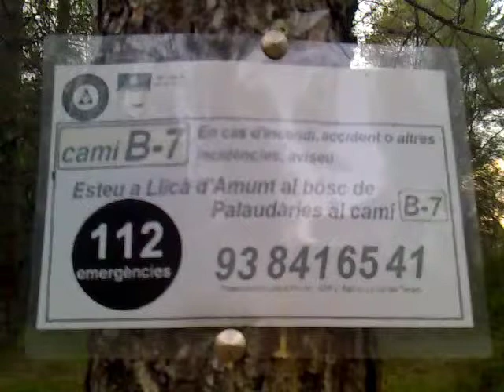Entreno trail 12 kilometrillos